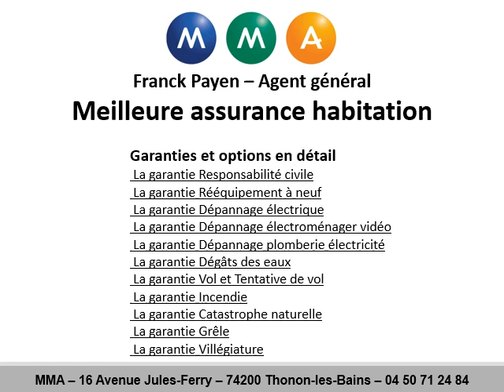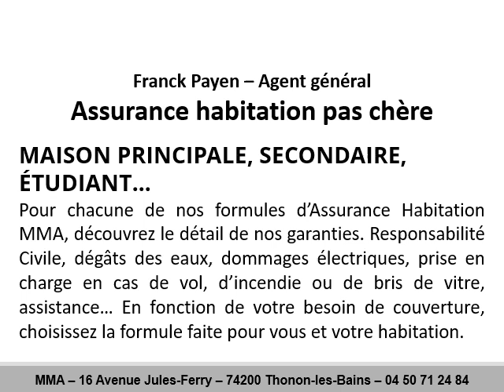Meilleure assurance habitation à Excenevex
Pour votre meilleure assurance habitation à Excenevex avec MMA, téléphonez au 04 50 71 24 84
Nous avons une offre pour vous avec notre meilleur assurance habitation à Excenevex